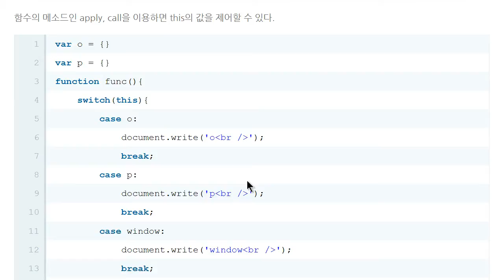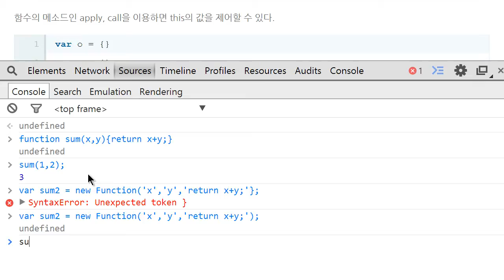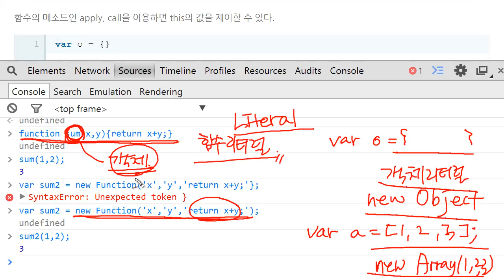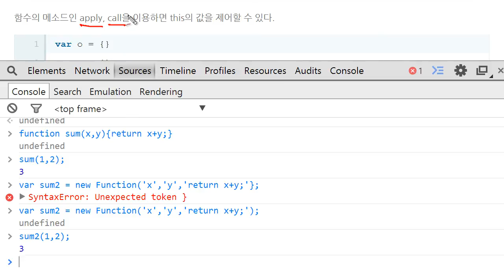JavaScript - this (4/5) : 객체로서 함수